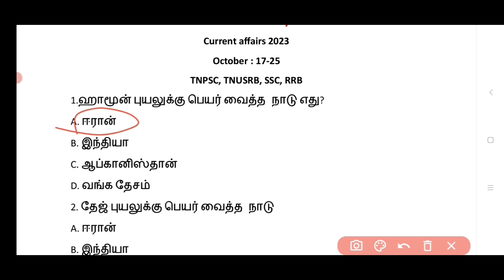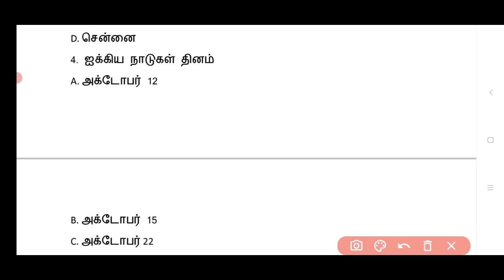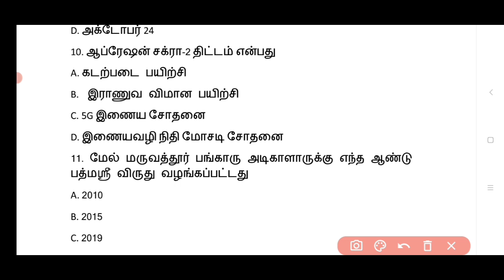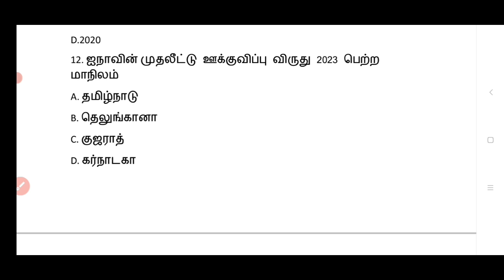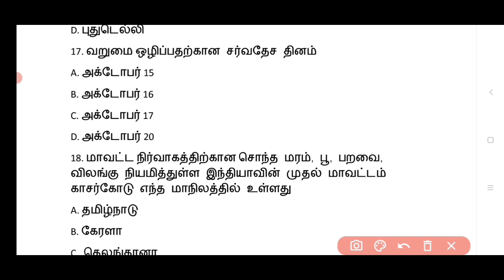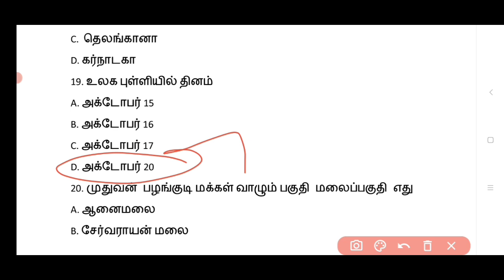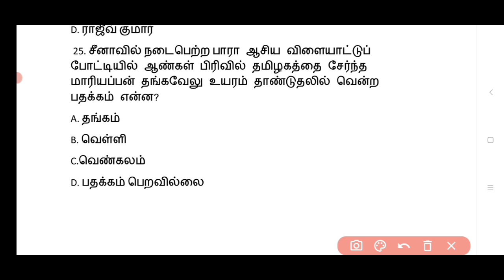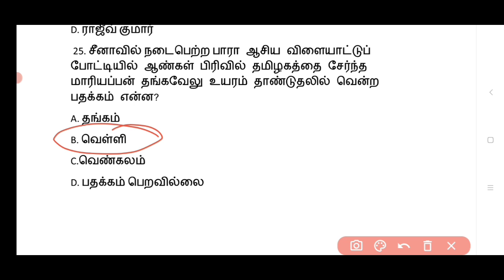Current Affairs October 2023 in tamil/ Part 3/ TNPSC/ TNUSRB/ SSC/ TRB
நடப்பு நிகழ்வுகள் அக்டோபர் மாதம் 2023
current affairs October  2023 in tamil  for all Combititive exam like tnpsc group 2 2a exam & tnpsc group 4 vao , tnusrb, pgtrb,Madras high court exam  etc.,

நடப்பு நிகழ்வுகள் 2023 கேள்வி பதில்